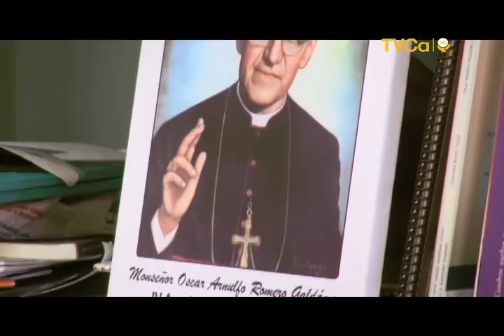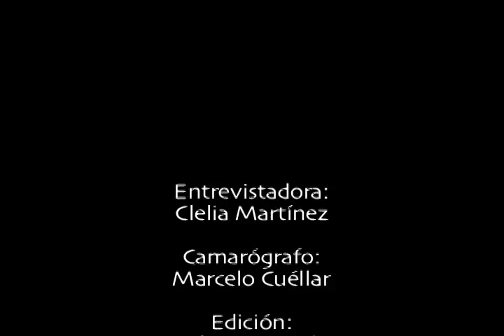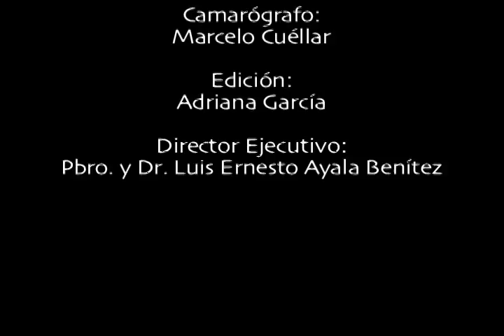Entrevista, Pbro. José María Tojeira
Pbro. José María Tojeira, director Pastoral Universitaria de la UCA. Conozca la opinión sobre el martirio y el proceso de beatificación desde el punto de vista del Pbro. Tojeira.